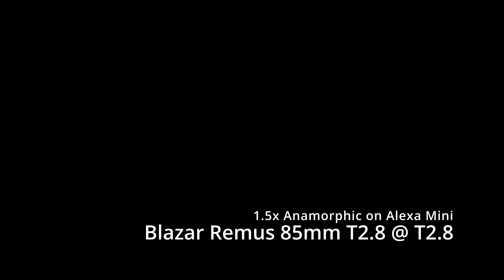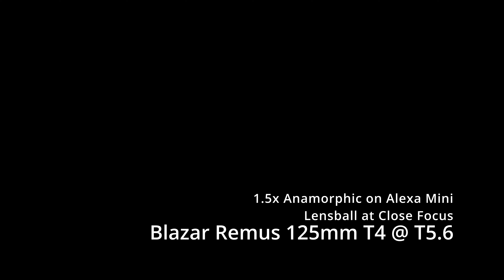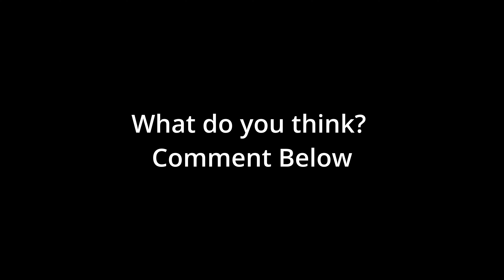Blazar Remus 1.5x Anamorphic B Set on Arri Alexa Mini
Lens Test of the Blazar Remus 1.5x Anamorphic B Set on Arri Alexa Mini